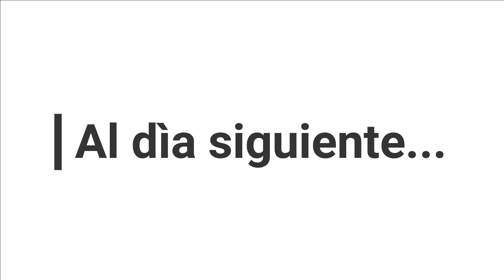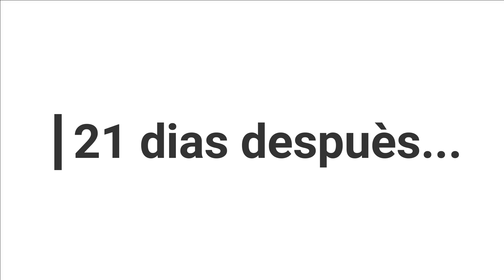CUIDADO⚠ Nuestro Charly esta muy enfermo!! Erliquia. Terrible enfermedad trasmitida por garrapatas!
Hoy les platicaremos de esta terrible enfermedades que son tasmitidas por las garrapatas las cuales son muy PELIGROSAS
 Gracias por apoyarnos donando!

•Por MoneyGram
A nombre de: Sergio Ruben Garcia Iruegas
Guadalupe, Nuevo León, México C.P. 67128

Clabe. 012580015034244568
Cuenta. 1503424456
Número de tarjeta: 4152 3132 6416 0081
Nombre Sergio García